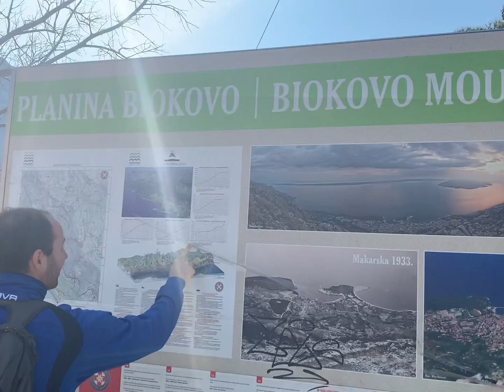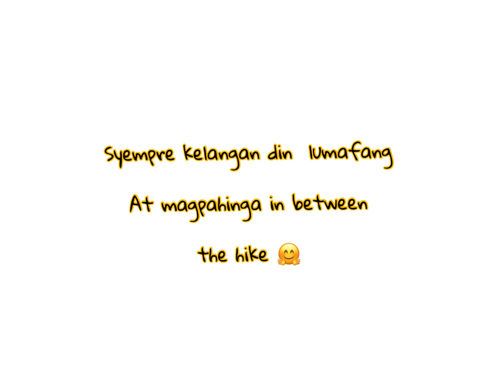ANG NAKAKAHINGAL NA HIKING 2021 SA BIOKOVO MKARSKA Uulet pa ba???? 😜🤣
First Hiking namin sa taon ng 2021 bilang mag asawa. Yehey! Muka lang madali maghike guys pero etong hike na to umuwe kaming mukang lumpo. hahahhaha! As in feeling putol paa guys.
Enjoy watching guys and take a deep breath! hahaha!
Puro pagmumuka ko pala ang makikita nyo sa video na to kaya welcome to my humburger face! heheh!

Fact: We normally visited each other place after our contract jobs end on the ship. We are both seafarers, that is why vacationing in each other place is a bit difficult due to our short length vacation from ship. But we always managed to meet each other halfway.  Cheers!!

Naisip kolang po na icompile lahat ng videos at photos dito sa youtube kasi full memory na phone ko. Promise guys. Sayang naman kasi kung madelete lang...
Kaya dito nalng para naka compile lahat... hehehe.